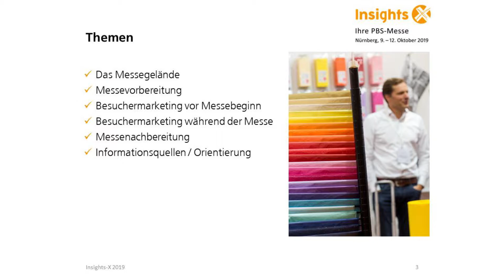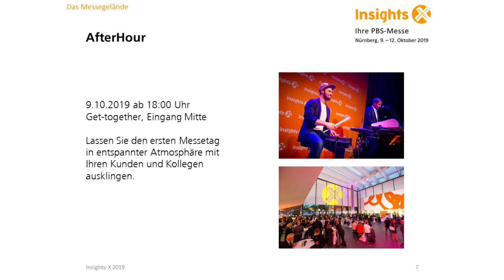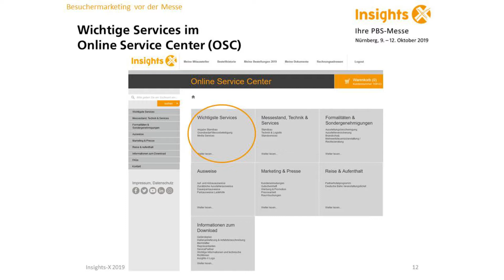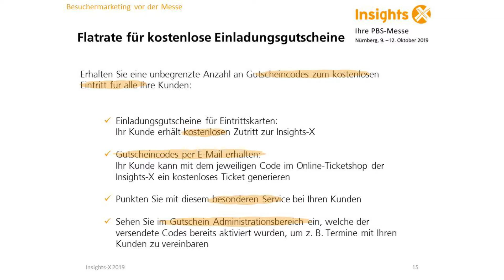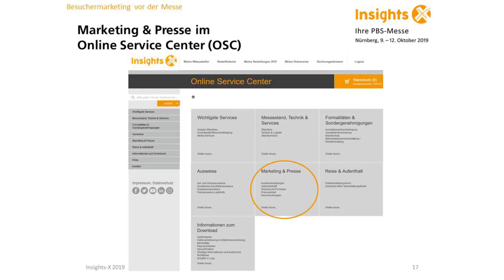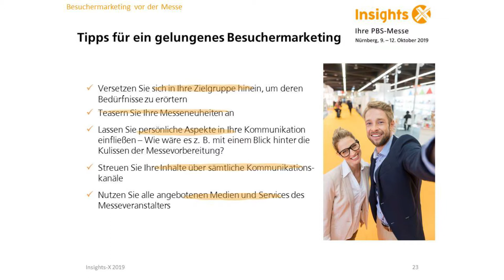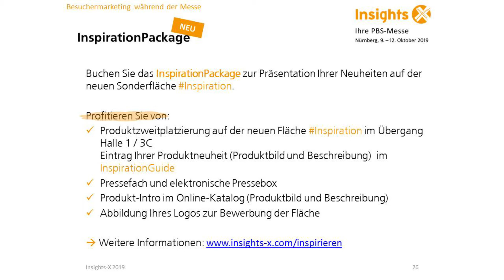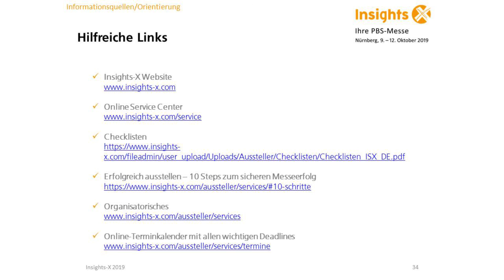Insights-X Tutorial: Wichtige Informationen zu Ihrer Messebeteiligung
Dieses Tutorial gibt Ihnen wichtige Informationen rund um Ihre Messebeteiligung.